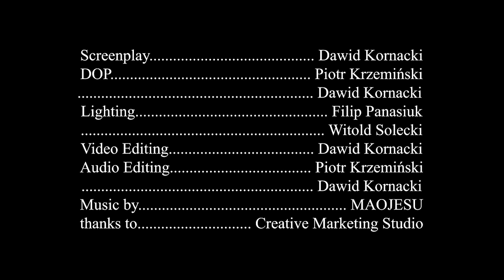SLEEPWALKER (2020) | Surreal short film by Dawid Kornacki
Roger is a sleepwalker. One day it turns out he's not alone in his dream.

Roger jest lunatykiem. Pewnej nocy odkrył, że nie jest sam.

CAST:
Roger - Piotr Krzemiński
Therapist/Terapeuta - Dawid Kornacki
Butler/Lokaj - Filip Panasiuk

Written, edited and directed by Dawid Kornacki
Audio editing, photography by Piotr Krzemiński in association with Dawid Kornacki
Lighting by Filip Panasiuk and Witold Solecki
Music by Mariusz Sławik (drums), Paweł Miętus (trumpet), Szymon Szyszka (piano) as MAOJESU
Special thanks to Creative Marketing Studio for video equipment